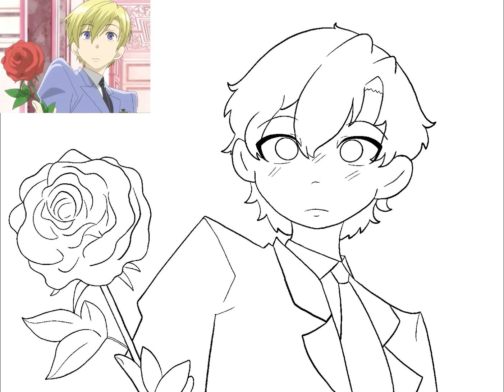Tamaki Speed Draw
This is currently one of my favorite drawing I have madeeeeee. He’s so cute. I hope you like it as much as I do :)